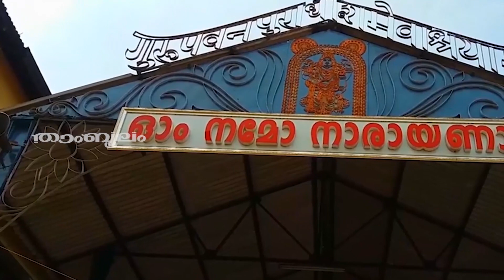രോഹിണി നക്ഷത്രക്കാരുടെ വിഷുഫലം 2022 | rohini vishu phalam 2022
Watch രോഹിണി നക്ഷത്രക്കാരുടെ വിഷുഫലം 2022 | rohini vishu phalam 2022